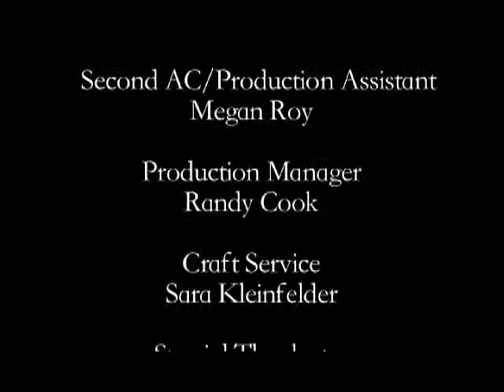The Great Hunter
Six Star Productions 16mm film shot in Maine.
Upon finding an arrowhead, a young deer hunter in the Maine woods imagines how the Native American weapon came to be there. After his vision of a native man's hunt, the young hunter must reflect on his own purpose as a hunter and the responsibilities that come with hunting.
Directed by Ryan Cook
Shot by Derek Desmond
Starring
Kris Hyland
Fritz Ceriales
Kurt Hoffman